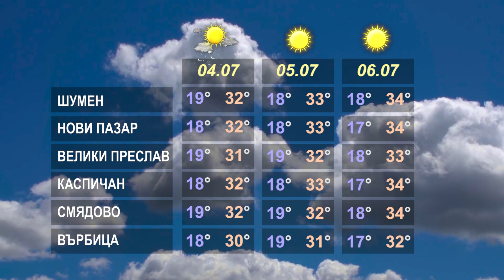ПРОГНОЗАТА 03 07 2023